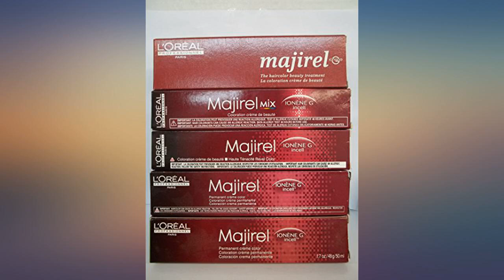L'Oreal Professionnel Majirel Ionene G Incell Permanent Creme Color 6.6//6R review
Main Features:
Permanent Creme Color 6.6/6R

Reviews:
Best hair color I’ve found! Doesn’t fade as fast as others!!!. I mix this shade with another and get lots of compliments. I've been using it for years and years. Very natural looking.